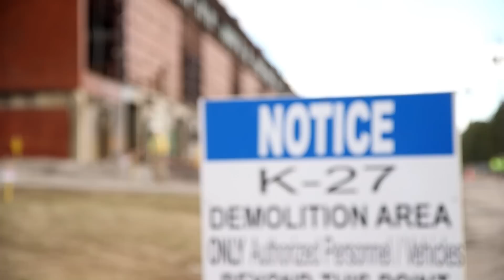DOE's Oak Ridge Site Kicks Off Demolition of the K-27 Building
DOE's Oak Ridge Office of Environmental Management kicked off demolition of the K-27 Building this month, moving closer to fulfilling Vision 2016 — removal of all gaseous diffusion buildings from the site by year’s end. As the site's last uranium enrichment building falls, it will mark the first-ever demolition and cleanup of a gaseous diffusion complex anywhere.